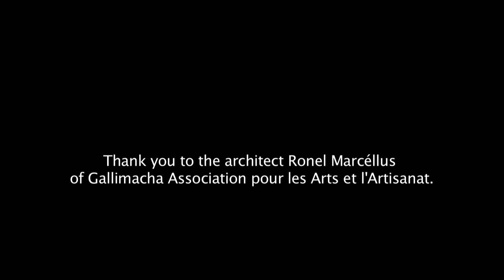cap haitien english